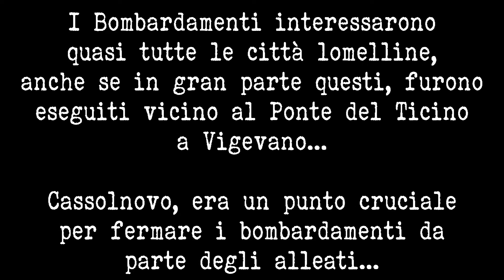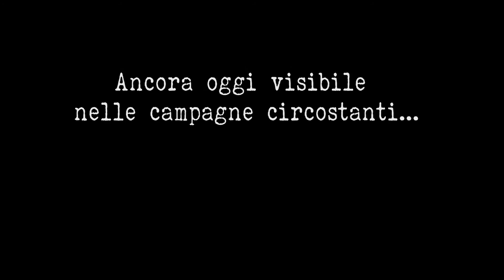Storie di Lomellina - Radar e Bunker a Cassolnovo.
Durante la Seconda Guerra Mondiale (abbreviazione: WWII), Cassolnovo fu scenario di vari scontri aerei... Uno tra questi già riportato in un video precedente. Qui, vennero installati Radar, Contraeree e Bunker... Ecco cosa rimane oggi...